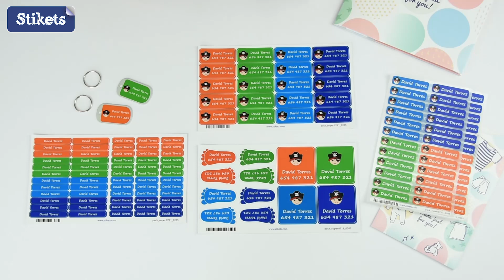Basic Pack - Stikets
Commandez votre Basic Pack chez Stikets

Bien marquer ses affaires pour ne plus les perdre ! Avec le Basic Pack de Stikets qui contient 142 étiquettes personnalisées vous pourrez identifier toutes les affaires de vos Poussins pour l'école.

- 48 étiquettes thermocollantes pour vêtements petites
- 84 étiquettes autocollantes pour objets
- 8 étiquettes autocollantes pour chaussures : 4 paires
- 2 étiquettes pour sac & bagages